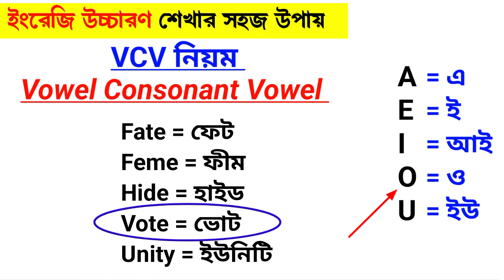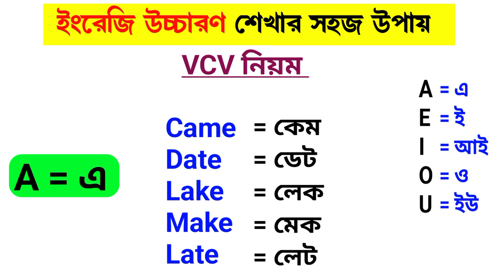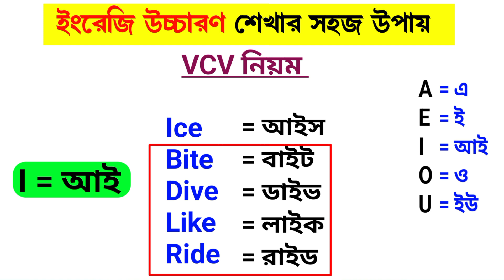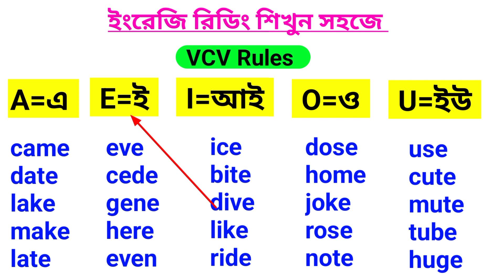ইংরেজি উচ্চারণ শেখার সহজ নিয়ম। VCV rules in English Pronunciation। ইংরেজি রিডিং শেখার সহজ উপায়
▪️ দিন(৩-৩০)👉 বাকি ক্লাসগুলো চ্যানেলে দেখুন

🔴ইংরেজি রিডিং শেখার ১৫ দিনের ফুল কোর্স 🔴
◾ দিন (১-১৫) চ্যানেলে পাবেন
🔴জিরো থেকে ইংরেজি বানান চ্যানেলে পাবেন।

✅✅ইংরেজি শিখতে  "AFJA STUDY" চ্যানেলের সঙ্গে থাকুন। 👇👇

👉অনেক ছাত্র-ছাত্রী আছে যারা ইংরেজি উচ্চারণ রিডিং এবং বানান পারে না বা ইংরেজি বানান লিখতে গিয়ে ভুল করে,ফলে ইংরেজি শিখতে গিয়ে বিভিন্ন সমস্যার সম্মুখীন হয়। যার কারণে আমি তোমাদের জন্য ইংরেজি উচ্চারণ রিডিং বা বানান শেখার ক্লাস একদম জিরো বা গোড়া থেকে দিয়ে থাকি। ক্লাসগুলো শেষ পর্যন্ত মনোযোগ সহকারে দেখবে। একবার আয়ত্ত করতে পারলে আশাকরি ইংরেজি উচ্চারণ রিডিং বা বানান জলের মত পরিস্কার হয়ে যাবে।

👉এই ভিডিওতে ইংরেজি উচ্চারণ/রিডিং শেখার সহজ নিয়ম দেওয়া হয়েছে। vcv rules এর ক্লাস দেওয়া হয়েছে।ইংরেজি উচ্চারণ/রিডিং শিখতে ভিডিওটি শেষ পর্যন্ত দেখুন।This is an english pronunciation/reading learning video.watch to the end and learn english reading rules easily. Thanks 🙏.

1. ইংরেজি রিডিং শেখার সহজ উপায়।
2. ইংরেজি রিডিং ও বানান শেখার সহজ উপায়।
3. নির্ভুল ইংরেজি বানান শেখার উপায় বা কৌশল।
4. কিভাবে ইংরেজি বই রিডিং পড়া শিখবেন।
5. বড় বড় ইংরেজি শব্দের উচ্চারণ শেখার সহজ উপায়।
6. ইংরেজি উচ্চারণ শেখার সহজ নিয়ম।
7. How to learn english reading fast?
8. English reading.
9. Spelling mistakes in English.
10. Spelling rules.
11. English big words pronunciation rules.